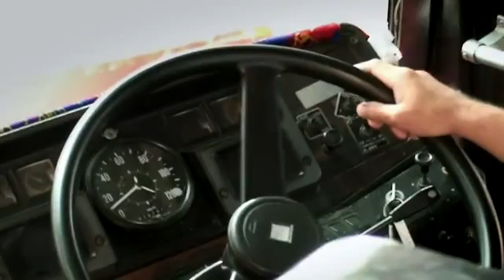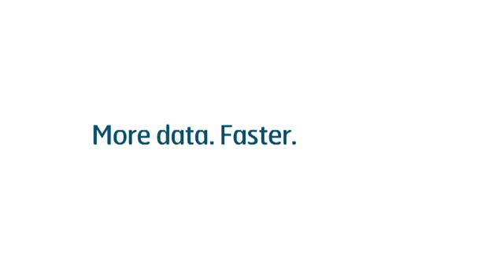Isat Data Pro M2M Satellite Solutions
iSat Data Pro is a world wide, low bandwidth, two way packet data solution for M2M satellite (machine to machine) communications.

Whether used for managing trucks, fishing vessels or oil & gas equipment,
the iSat Data Pro increases business efficiency, lowers operation costs and
enables compliance with government regulations. Applications include
transferring documents electronically along with vehicle telemetry data,
text-messaging remote workers and maintaining up-to-date driver logs. to name only a few.